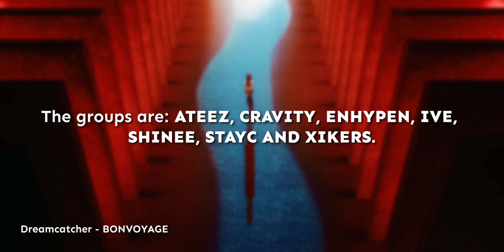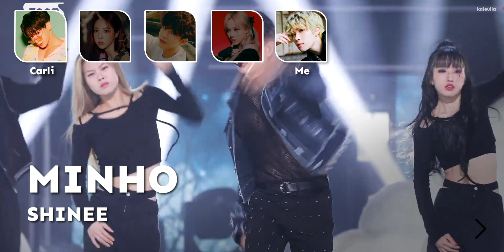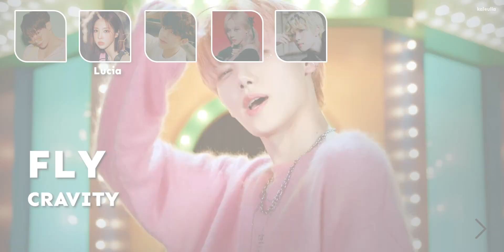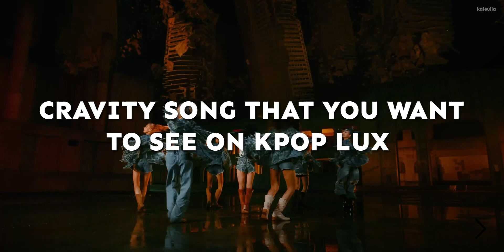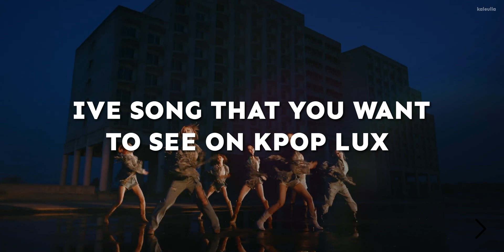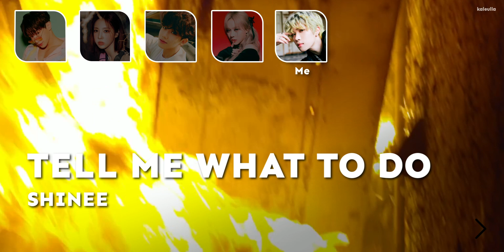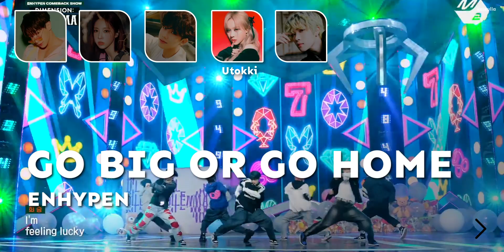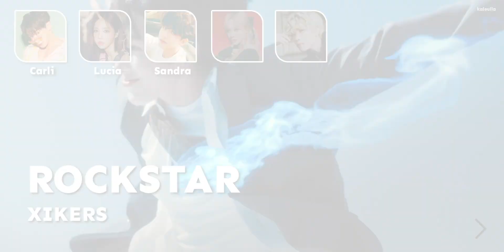Kpop Favorites || Me vs friends [Special KPOP LUX]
I'M GOING TO MY FIRST EVER KPOP CONCERT!! In celebrate that, I'll do some videos of all the groups that are going to the KPOP LUX. I'M SO EXCITED!!! Last week, I asked on twitter questions about each group that are going to the festival.
You can write your answers in the comments and tell me, does anyone here that go klux??

Also... I change my intro, idk if I like it or not but I just wanna try something diferent, tell me what do you think

Participants:
Carli - Wonho
Lucia - Yoohyeon from Dreamcatcher
Sandra - Yungyu from 8turn
Utokki - Winter from Aespa
Me - Juhan from Blitzers

Timestamps:
00:00 Intro (Dreamcatcher - Propose)
00:24 Boygroup fav
00:46 Girlgroup fav
01:00 Ateez (bias)
01:31 Cravity (bias)
01:54 Enhypen (bias)
02:17 IVE (bias)
02:42 Shinee (bias)
03:03 Stayc (bias)
03:15 xikers (bias)
03:44 Ateez (title track)
04:13 Cravity (title track)
04:36 Enhypen (title track)
05:04 IVE (title track)
05:33 Shinee (title track)
06:06 Stayc (title track)
06:28 xikers (title track)
06:37 Ateez (bside)
07:01 Cravity (bside)
07:42 Enhypen (bside)
08:04 IVE (bside)
08:35 Shinee (bside)
09:10 Stayc (bside)
09:37 xikers (bside)
10:03 Ateez song you want to see
10:37 Cravity song you want to see
11:05 Enhypen song you want to see
11:39 IVE song you want to see
12:10 Shinee song you want to see
12:35 Stayc song you want to see
13:01 xikers song you want to see
13:33 Favorite album
13:55 Fav Ateez mv
14:23 Fav Cravity mv
15:02 Fav Enhypen mv
15:24 Fav IVE mv
15:48 Fav Shinee mv
16:25 Fav Stayc mv
16:47 Fav xikers mv
17:04 Fav Ateez coreo
17:38 Fav Cravity coreo
18:05 Fav Enhypen coreo
18:28 Fav IVE coreo
18:42 Fav Shinee coreo
19:22 Fav Stayc coreo
19:55 Fav xikers coreo
20:08 Song recommendation (Ateez)
20:41 Song recommendation (Cravity)
20:59 Song recommendation (Enhypen)
21:31 Song recommendation (IVE)
22:02 Song recommendation (Shinee)
22:37 Song recommendation (Stayc)
23:11 Song recommendation (xikers)
23:37 Outro